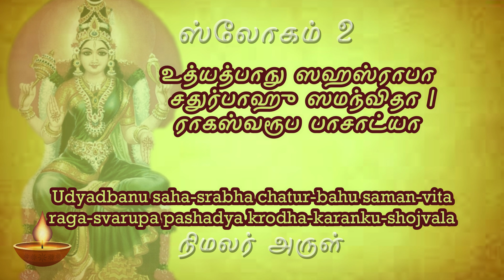sloka 2 தினமும் ஒரு ஸ்லோகம் லலிதா சஹஸ்ரநாமம் lalitha sahasranamam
உத்யத்பாநு ஸஹஸ்ராபா சதுர்பாஹு ஸமந்விதா |
ராகஸ்வரூப பாசாட்யா க்ரோதாகாராங்குசோஜ்ஜ்வலா || 2

Lalitha Sahasranamam

Udhyadhbhaanu-sahasraabhaa chathurbaahu-samanvithaa

raagaswaroopa-paashaadyaa krodhaakaaraankushojjwalaa || 2 ||

Devi is as radiant as a thousand suns rising together. She is a four-armed Goddess who holds in one of Her left hands a noose representing the power of love and the flashing Ankusa (goad) of anger in one of Her right hands for restraining the forces of evil.